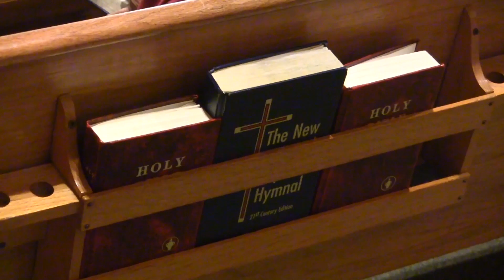Tia Vance Resume Reel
Resume Reel produced in the Fall 2014 MCJ 128 News and Public Affairs Production Class for Fresno State Focus. Produced December 2014 by Tia Vance